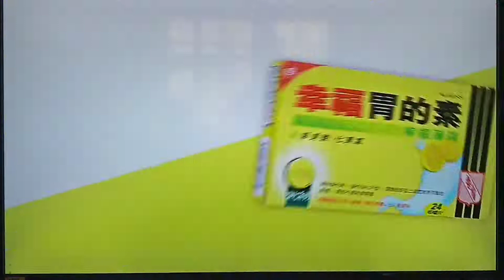幸福胃的素 報時廣告 8:14